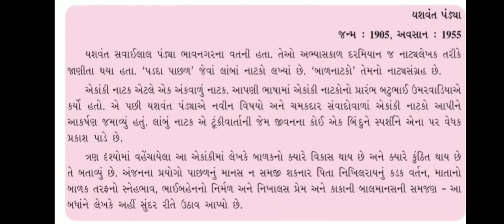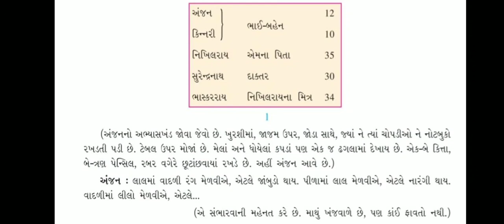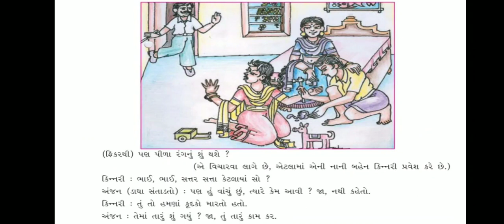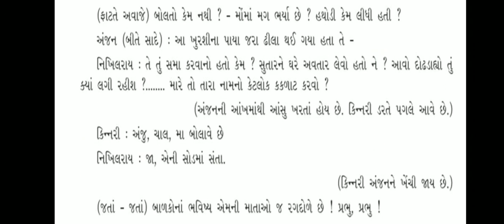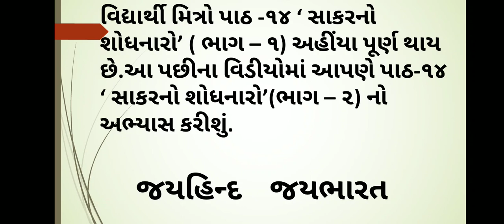ધો-૮ ગુજરાતી પાઠ-૧૪ સાકરનો શોધનારો - ભાગ-૧ | STD-8 GUJARATI CH-14 SAKAR NO SHODHNARO - PART-1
ધો-૮ ગુજરાતી પાઠ-૧૪ સાકરનો શોધનારો - ભાગ-૧ |
STD-8 GUJARATI CH-14 SAKAR NO SHODHNARO - PART-1